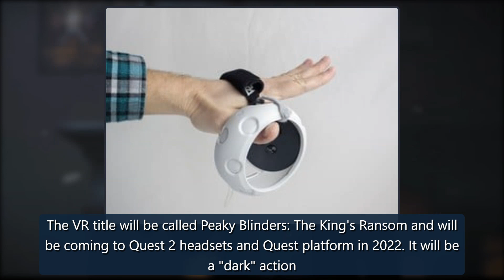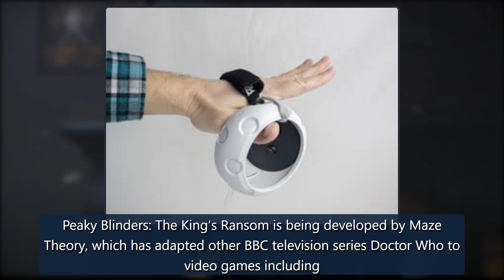Peaky Blinders: The King's Ransom coming to Quest later this year | Android Central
Source: Maze TheoryWhat you need to knowPeaky Blinders, the BBC historical fiction and crime drama television series, will be getting its own game set entirely in virtual reality sometime thisThe VR title will be called Peaky Blinders: The King's Ransom and will be coming to Quest 2 headsets and Que credit